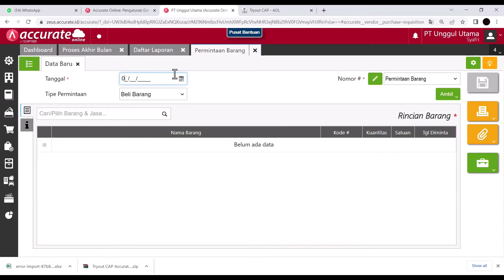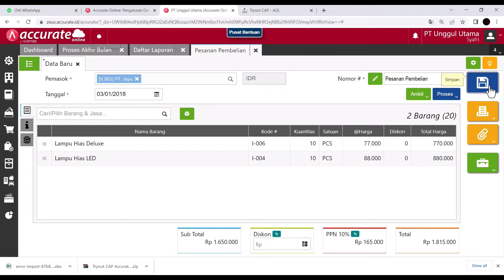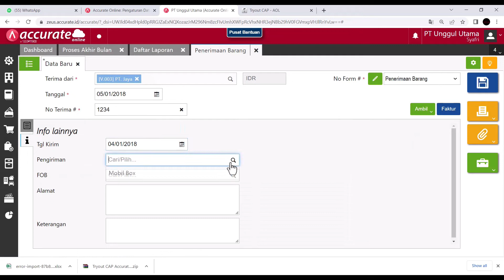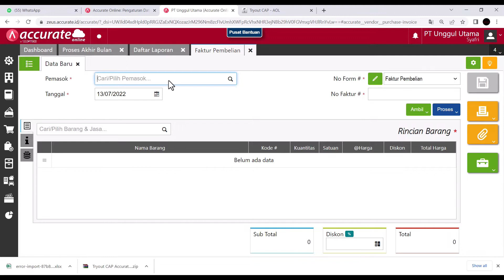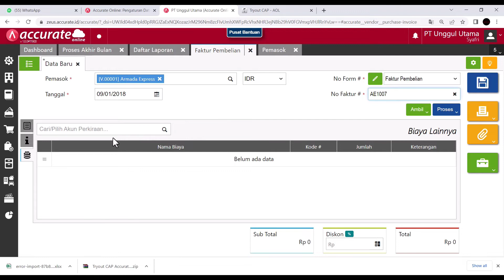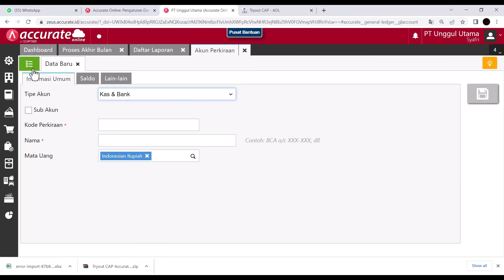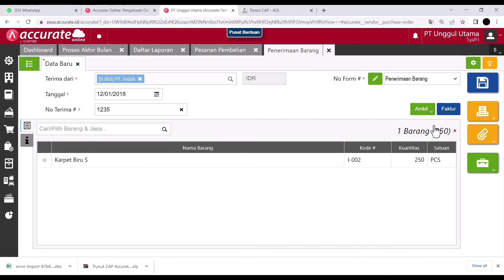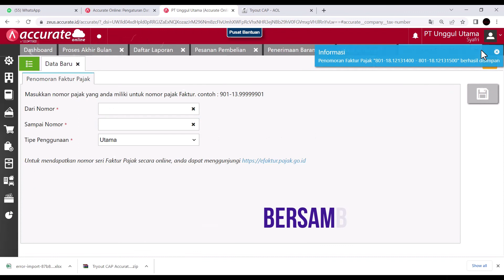Certified Accurate Professional Online | Tutorial Ujian Transaksi#1